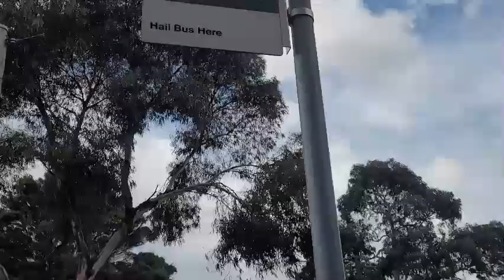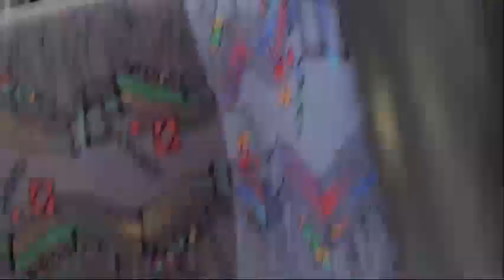Travelling in a bus🚌 which was EMPTY.